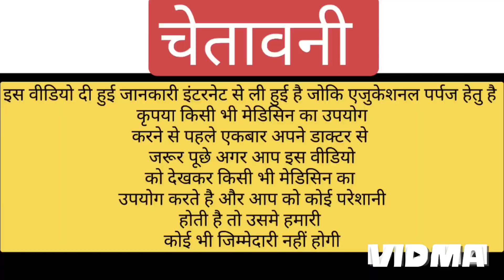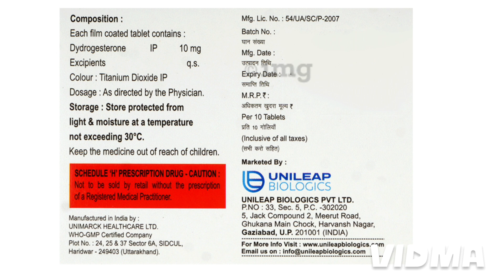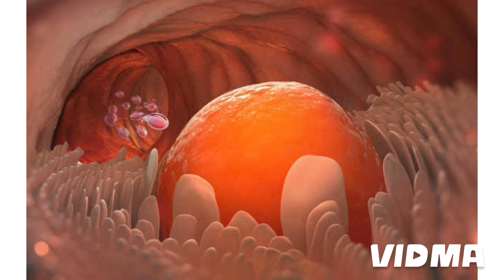Wellboon tablet | dydrogesterone 10 tablet uses in hindi | wellboon tablet uses in pregnancy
You Can asked me directly through the mail.

mrmedicineguru

NOTE. 👉👉

हमारे यूटयूब चैनल mrmedicineguru पर दवाईयो की सामान्य जानकारी के लिये वीडियो upload किए जाते है । किसी भी वीडियो मे खुद से दवा लेना self medication के लिऐ सलाह नहीं दी जाती हैं  । किसी भी प्रकार के इंजेक्शन लगाने या फिर दवा खाने से पहले डॉक्टर की सलाह जरूर लें उसके बाद ही मेडिसिन का इस्तेमाल करें
धन्यवाद 🙏